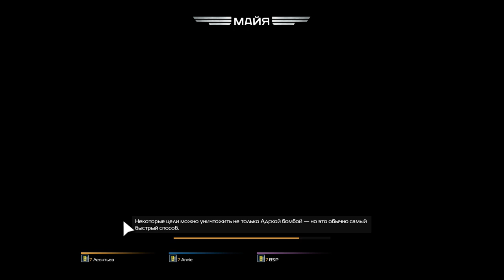Helldivers: Super-Earth (Miker,BSP,HAWK) 1 Часть